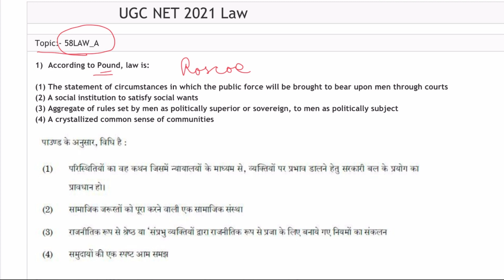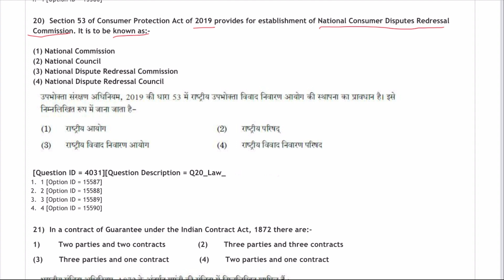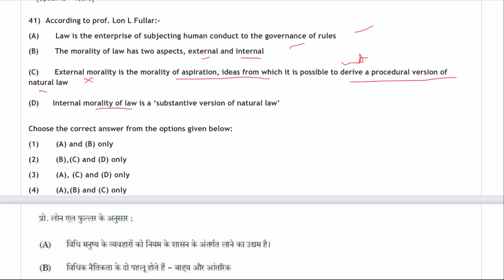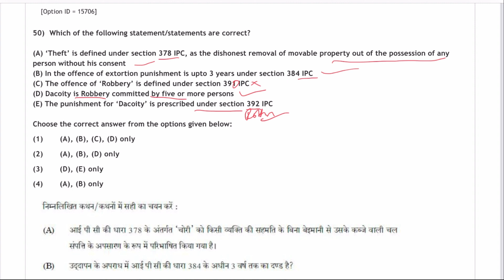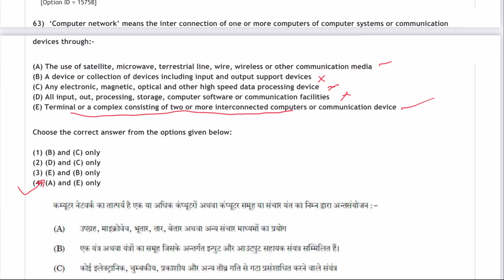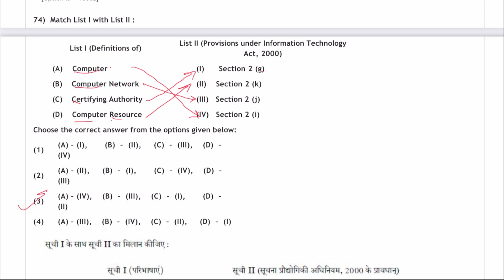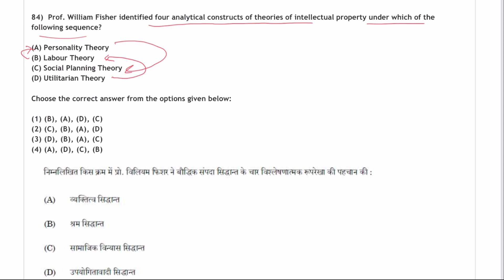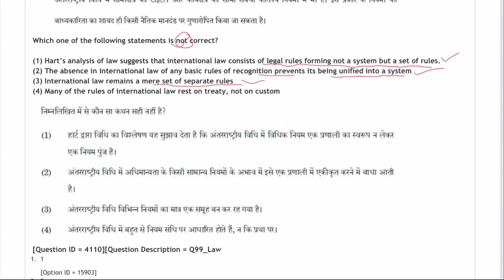LAW PAPER 2021 - UGC NET - Fully Discussed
In this video, We have discussed the Exam Paper for the UGC NET LAW PAPER  held in 2021. Fully discussed.

SUBJECT PAPER  - LAW - CODE 58 - CONTAINS 100 QUESTIONS.

Paper 1 of UGC NET is an important part of the UGC NET Exam. It comes in each and every paper of every subject And in Both Shifts every day. Generally, 50 questions are from Paper 1 which can be at the start or at the end of the subject paper.

Paper 1 includes subjects of TEACHING APTITUDE, RESEARCH APTITUDE, INTERNATIONAL AFFAIRS, CURRENT AFFAIRS, REASONING etc.